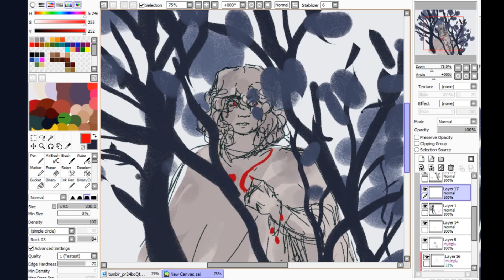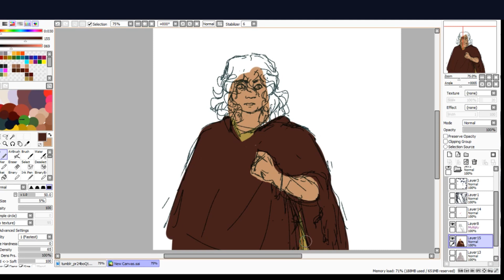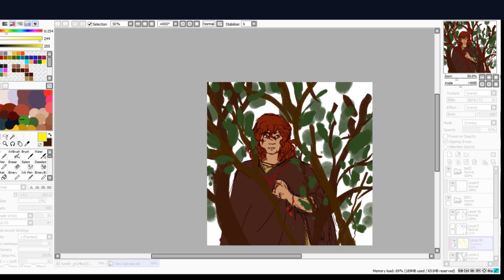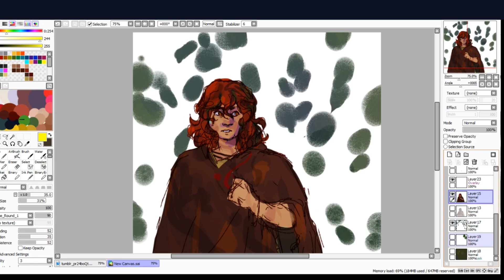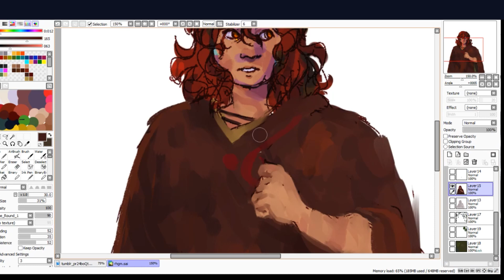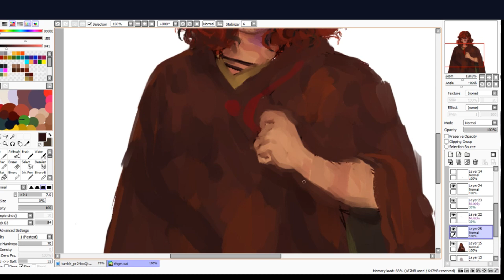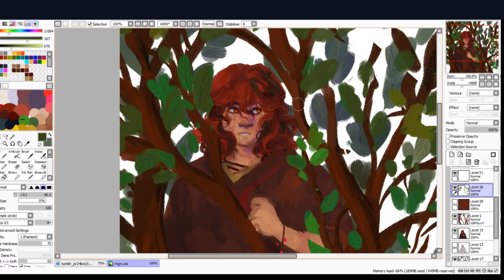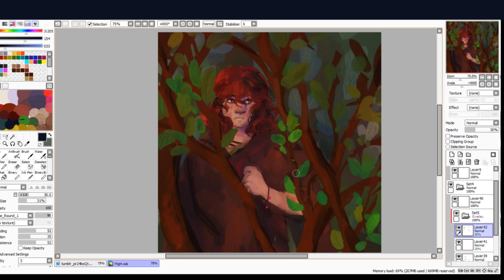Painting + Color Process